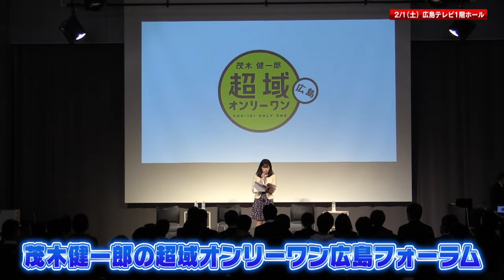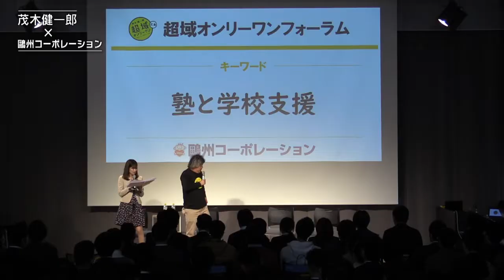超域オンリーワン広島フォーラム_鷗州コーポレーション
就活生のみなさんは必見！
2020年2月1日（土）に行われた超域オンリーワンフォーラムを撮影した動画です。
企業3社（ロイヤルコーポレーション・鷗州コーポレーション・良和ハウス）の経営者のみなさんと茂木健一郎さんのトークセッションです。
この動画には鷗州コーポレーションの方々とのトークセッションの様子を収めました。